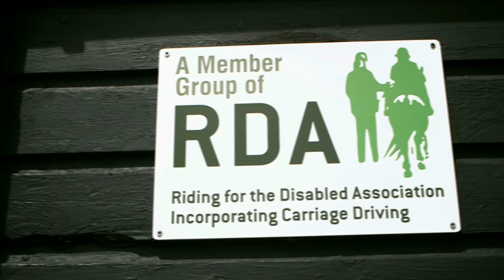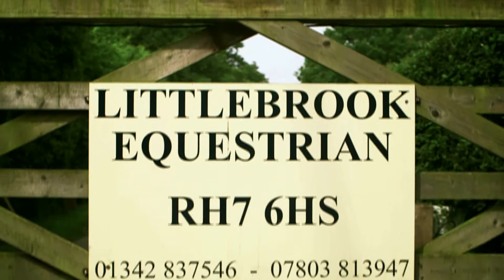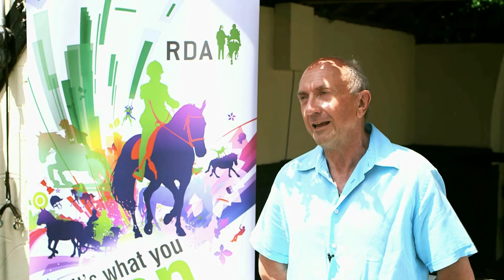East Park RDA Charity Video - featuring Dame Judi Dench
Short promotional video for the East Park RDA I made to help raise money for a fantastic organisation. Featuring the fabulous Dame Judi Dench.